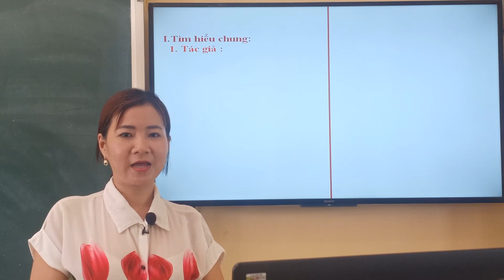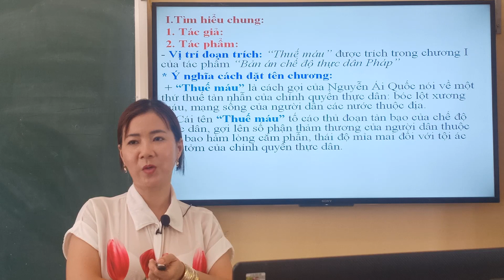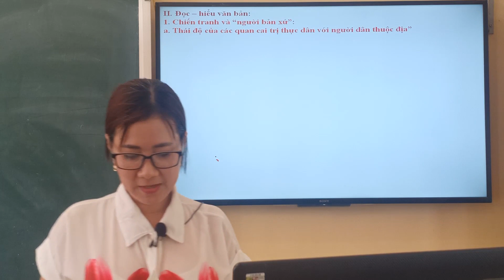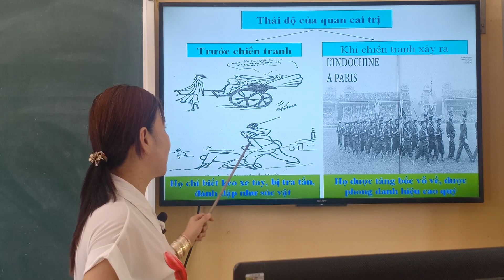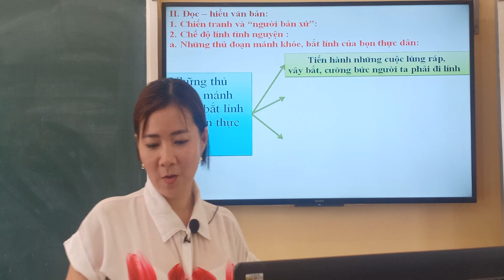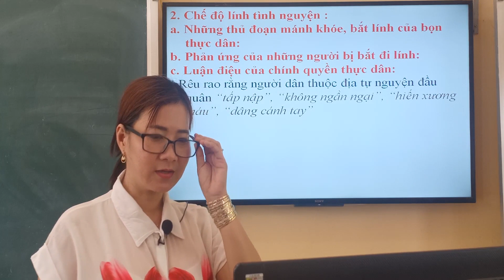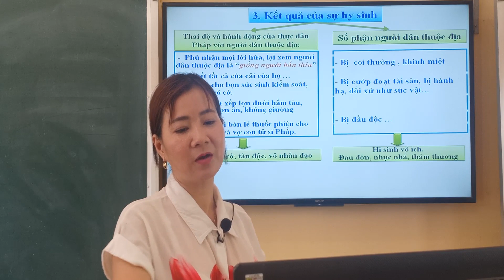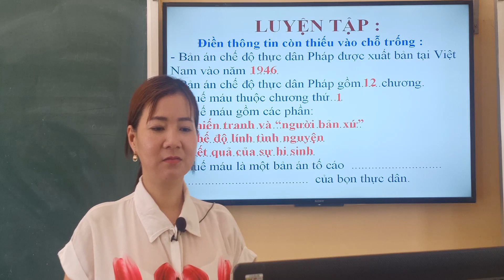Ngữ văn 8-Tiết 96:Thuế máu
Giáo viên Mai Thị Cẩm Thúy-Trường THCS Cần Đăng -Châu Thành - An Giang